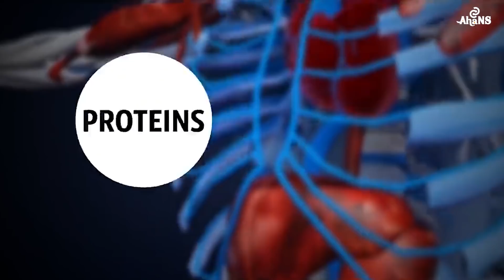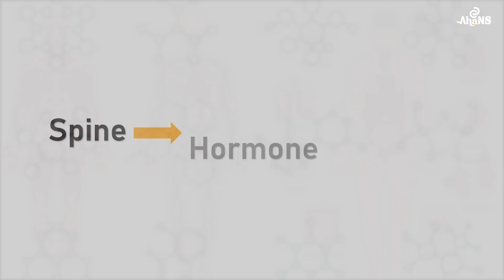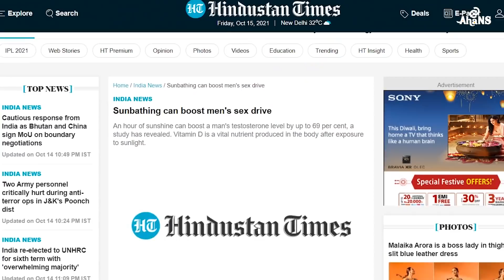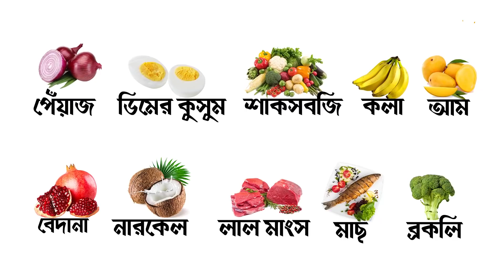পুরুষের টেস্টোস্টেরন হরমোন বৃদ্ধির সহজ উপায় | Boost Testosterone Naturally | AhaNS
এই ভিডিওতে টেস্টোস্টেরন কি, কেন প্রয়োজন, কমে গেলে কি ক্ষতি হয় এবং খাবার, ব্যায়াম ও আমাদের অভ্যাসের মাধ্যমে সহজে কীভাবে টেস্টোস্টেরন বাড়ানো/ বৃদ্ধি করা যায় সে সম্পর্কে বলা হয়েছে ।

In This Video, I Talk about what is Testosterone, why it is important, harmful effect because of it's lower quantity and how to increase/boost Testosterone Naturally by our diet, exercise and habits

💡 Hi, This Is Nazmus Sakib And This Channel Is All About Bangladeshi Men's Fashion, Style, Grooming, Health and Fitness. You Can't Change Yourself But You Can Develop Yourself. I Will Try My Best To Help You For Achieving Your Outlook and Personal Development.

 'Explore yourself and Express yourself'.
                     [ AhaNS ]